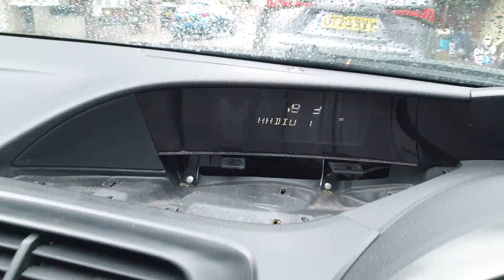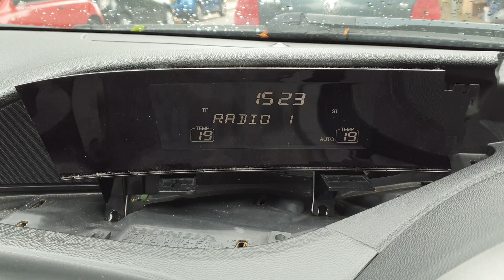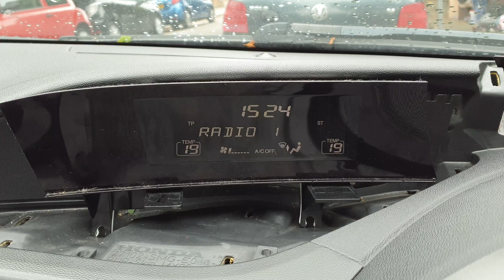Honda Civic Radio Display repair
Are some of the segments on your display going out? Honda didn't use enough (or the right) solder on these displays meaning that over time, small hairline cracks occur in the joints causing the pins to lose connection.